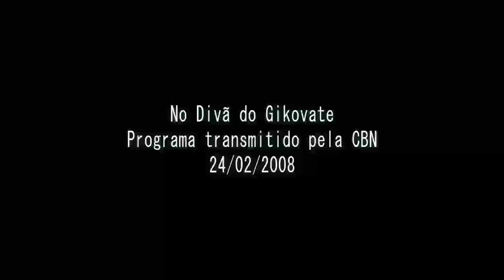Acervo - No Divã do Gikovate | O sentimento de culpa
Nesse programa, Gikovate falou sobre o sentimento de culpa e as implicações desse freio moral interno. Também respondeu perguntas dos ouvintes sobre vários assuntos.

No Divã do Gikovate
- Programa transmitido pela Rádio CBN em 24/02/2008.